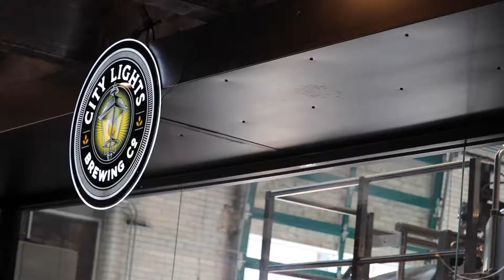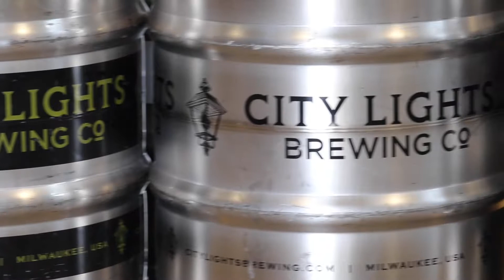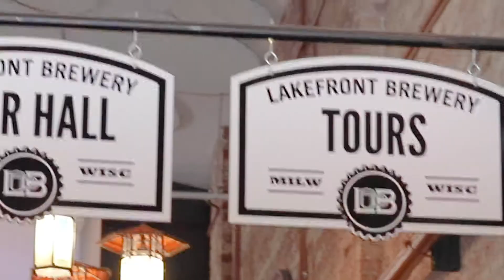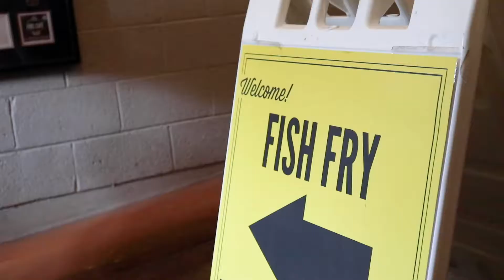Webster's Brewery Experience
Beer is a part of life here in Wisconsin! We're very fortunate at Webster's Marketplace to sell some of the finest craft brews from around the state. Recently, we took guests on a trip to two local breweries for a day of drinking, eating, and learning more about where beer comes from! Special thanks to Robin, Jimmy, and Andy of City Lights Brewing for being such gracious hosts and to Katie and the entire Lakefront Brewery team for putting on a spectacular tour and one heck of a fish fry!

Missed out on the fun? Be sure to like our Facebook page to keep up to date on all the exciting goings-on we have planned for guests of the store!